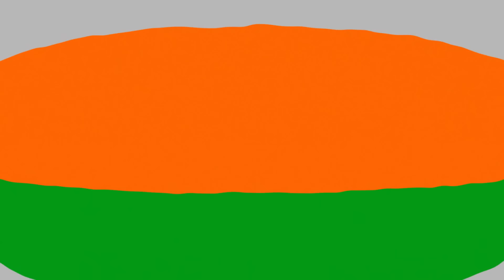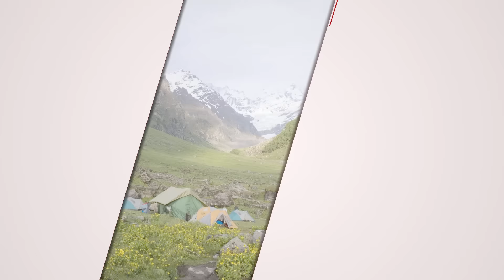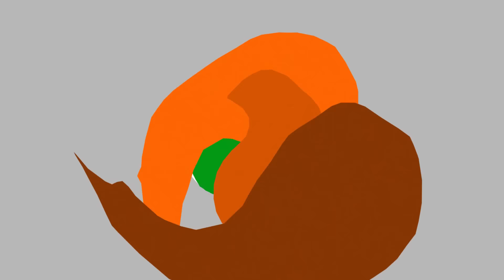"MANALI" Top 25 Tourist Places | Manali Tourism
manali tourism
manali tourism packages
manali points of interest
manali india points of interest
manali hotels
hidimba devi temple
manali tourist spots
places to visit in kullu
manali sanctuary
manali, himachal pradesh
solang valley manali
manali sightseeing taxi fare
places to visit in manali in april
places to visit in manali in november

manali
manali himachal pradesh flights
manali tour package
manali chennai